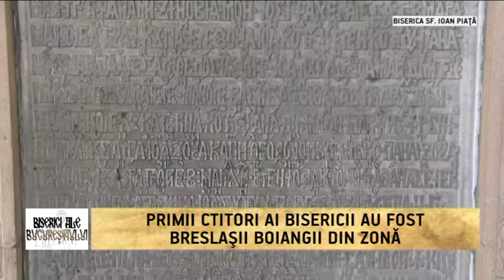BISERICA SF. IOAN PIAŢĂ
BISERICA A FOST TRANSLATATĂ CU 23 M, SCĂPÂND ASTFEL DE LA DEMOLARE.
CATAPETEASMA ESTE O CAPODOPERĂ ŞI DATEAZĂ DE LA 1711